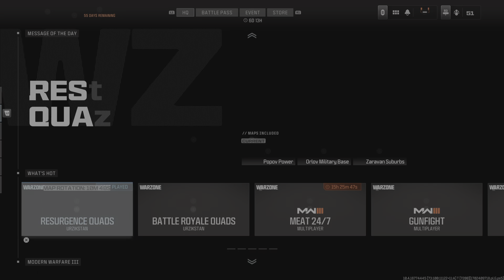Call of Duty_20231213203739